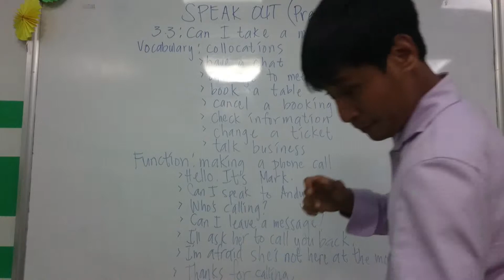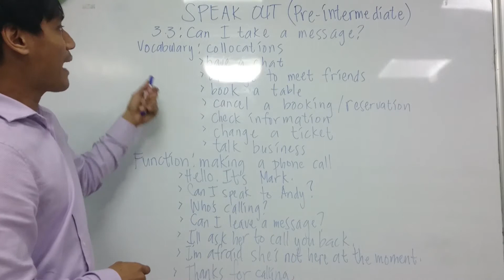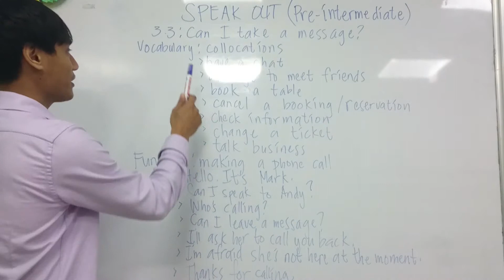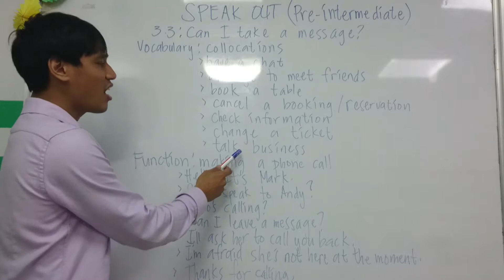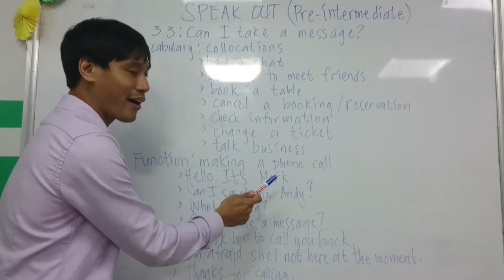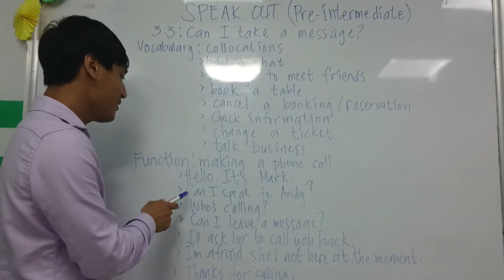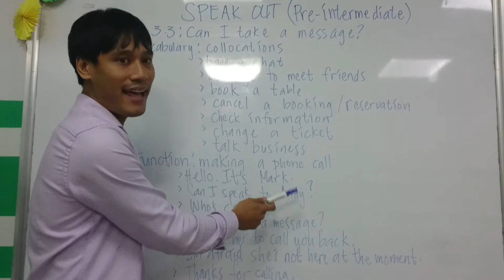TIẾNG ANH GIAO TIẾP HẢI DƯƠNG PRE INTERMEDIATE UNIT 3.3 Can I take a message